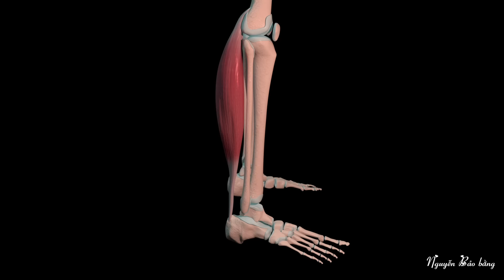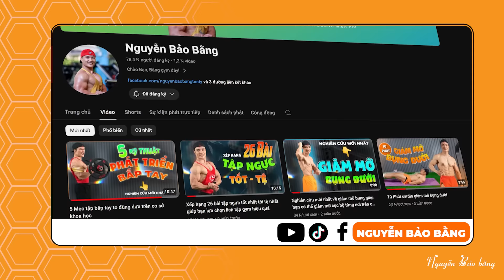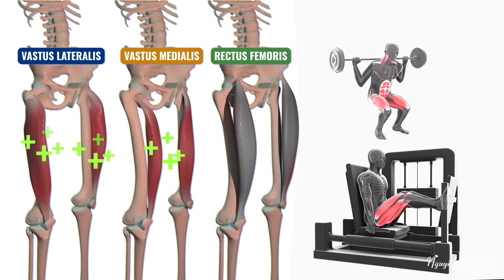Lịch tập chân dựa trên cơ sở khoa học để tăng trưởng cơ bắp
Buổi tập chân sẽ là hôm thử thách và phấn khích nhất. Nhưng cũng có thể là ác mông của một số anh em..
 Sẽ có rất nhiều cách để sắp xếp lịch tập chân, bởi lịch tập sẽ phụ thuộc vào trình độ tập luyện của từng người khác nhau và ở từng giai đoạn huấn luyện cho từng mục tiêu...
Hôm nay tôi sẽ chia sẻ một buổi tập chân thông thường.

Dòng thời gian video:
00:00 Giới thiệu buổi tập chân
00:22 Thủ tục khởi động
01:03 Squat
02:18 Barbell romanian deadlift
03:42 Bulgarian split squat
04:48 Lying leg curls
06:43 Seated leg extensions
07:21 Toes elevated smith mach
08:01 Tập bụng
08:22 Lịch tập chân và pt online